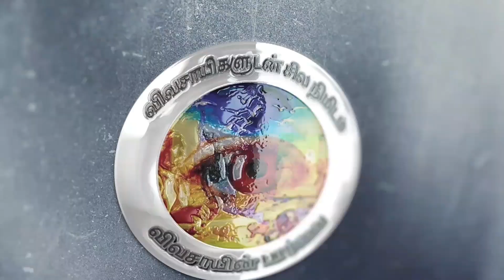அன்பிற்காக உருவான நாட்டு மாடு பண்ணை | காங்கேயம் மயிலை பூச்சி காளை | country cow farming | nattu madu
Thangam Thottam
keeranatham,  saravanampatti, Coimbatore, Tamilnadu